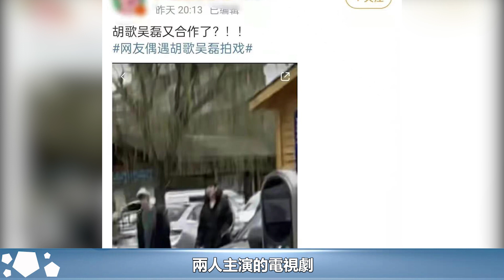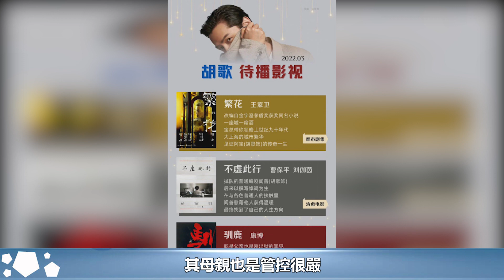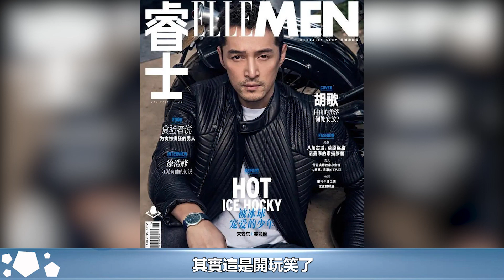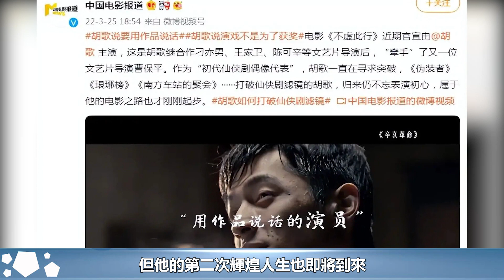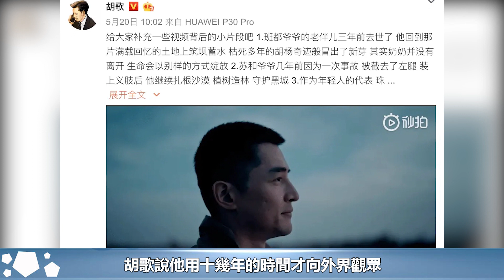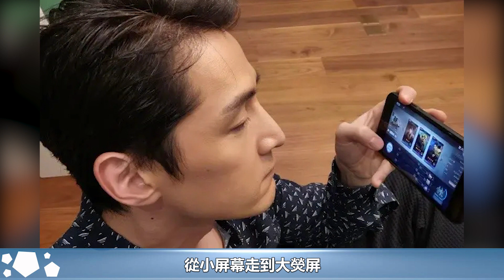網友偶遇胡歌吳磊拍戲，疑將三搭，兩人已成好兄弟無疑︱吳磊︱靳東︱胡歌︱周一圍#新視野傳媒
網友偶遇胡歌吳磊拍戲，疑將三搭，兩人已成好兄弟無疑